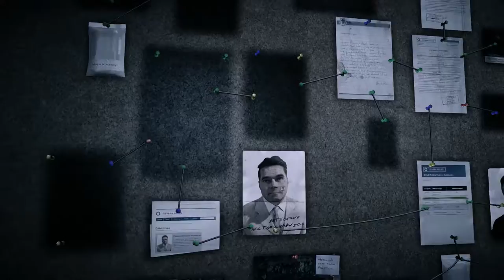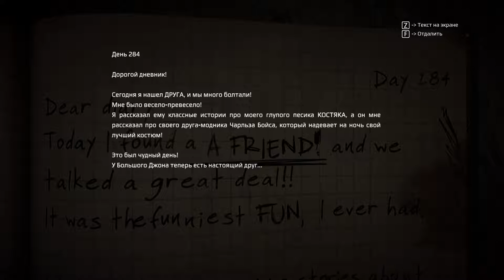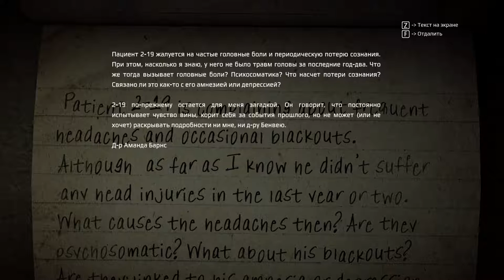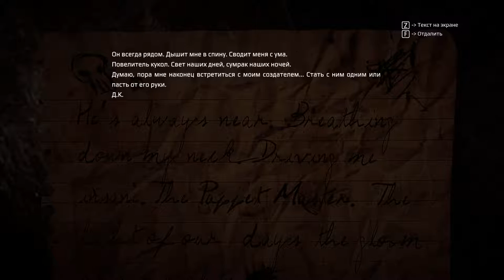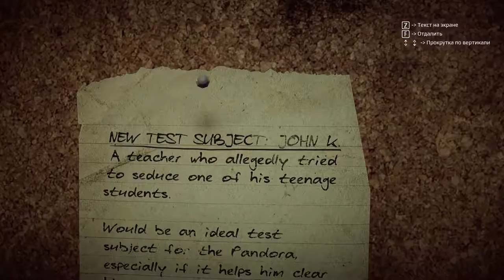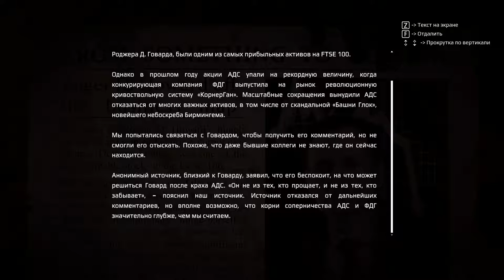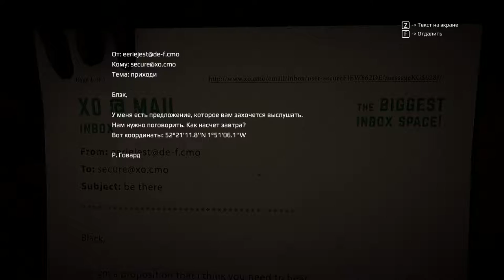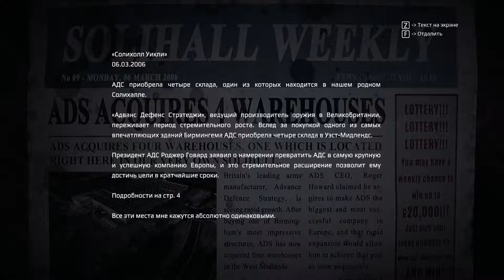Get Even #8 МЕНЯ ХОТЕЛИ ПОДКУПИТЬ !